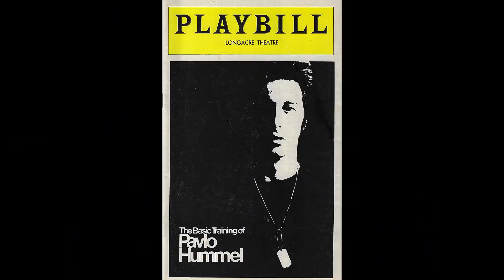The Life and Tragic Ending of Richard Lynch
Mini bio of the life of actor Richard Lynch who is probably most famous for appearing in science fiction productions, including Battlestar Galactica as Wolfe and its sequel series Galactica as Commander Xaviar